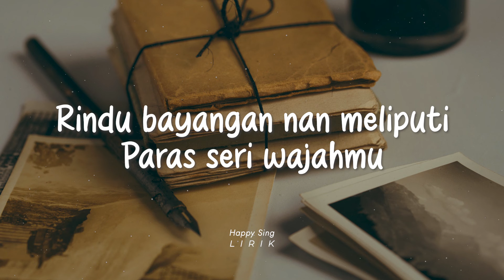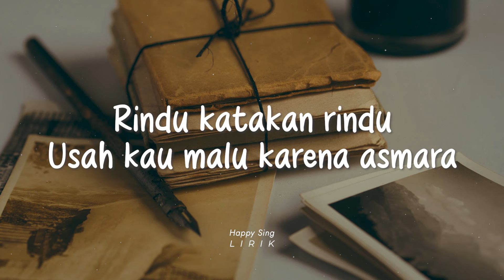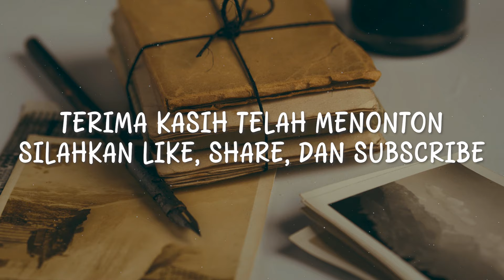Caldera - Rindu Lukisan (Lirik)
Caldera - Rindu Lukisan (Lirik) semua hak milik artis dan label asli.